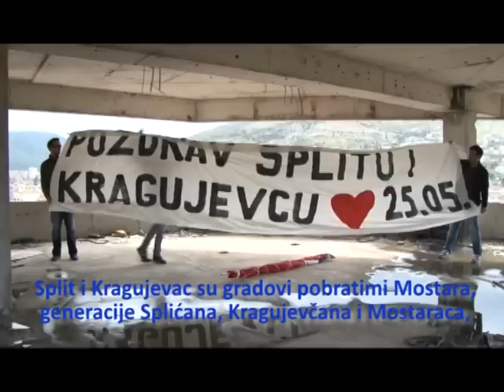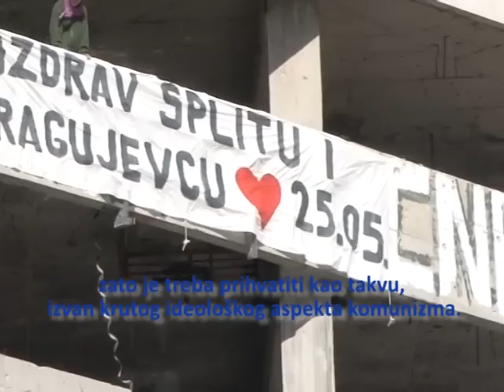Mostar: Postavljanje zastave SR BiH, na Dan mladosti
Neformalna grupa građana Mostara je u jutarnjim satima, u subotu 25. 05., obilježavajući Dan mladosti, na zgradi "Staklene banke", u centru grada, okačila zastavu SR BiH i baner sa natpisom "Pozdrav Splitu i Kragujevcu".

Građani su ovim gestom željeli poslati poruku ljubavi i pomirenja, te kao njihove kolege iz Sarajeva, Prijedora i Banjaluke, malo prije njih,  poručiti da su građani BiH ne tako davno zaista živjeli u ravnopravnosti pod istom zastavom.

Pozdrav Splitu i Kragujevcu odnosi si se na skoro zaboravljeno pobratimstvo ova dva grada sa Mostarom.

Također, poručili su da u ovoj zastavi ne treba gledati ideološki aspekt, već činjenicu da su bratstvo, jedinstvo i mir bolji od rata i mržnje, koja traje već više od dvije decenije i koja je skoro u potpunosti, i materijalno i duhovno,  uništila Mostar.